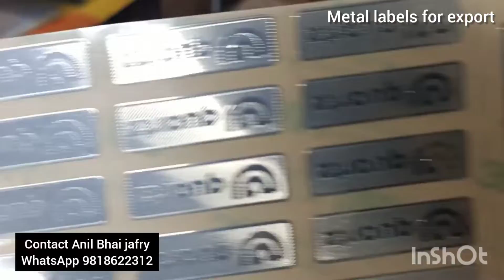metal stickers for Russia,n client